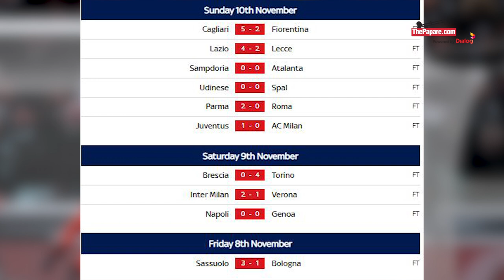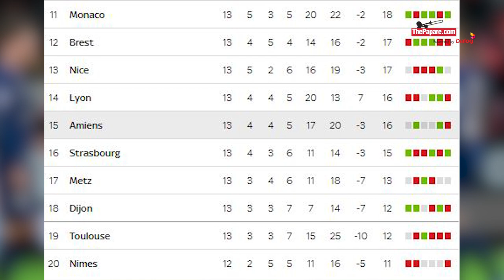MESSIஆல் முன்னேறிய BARCA ! | Football Ulagam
We finally have an answer for who the King of free-kicks is

இந்தவார Football உலகம் நிகழ்ச்சியில், மீண்டும் கிண்ணத்திற்கான மோதலுக்குள் வந்திருக்கும் LEICESTER CITY, FREE-KICKக்குகளை சர்வ சாதாரணமாக அடிக்கும் MESSI மற்றும் NEYMAR, MBAPPE இன்றியும் களத்தில் கலக்கும் PSG போன்ற மேலும் பல கால்பந்து தகவல்களைப் பார்ப்போம்.